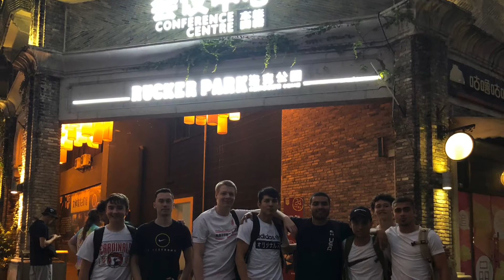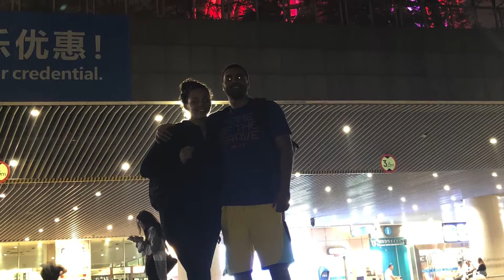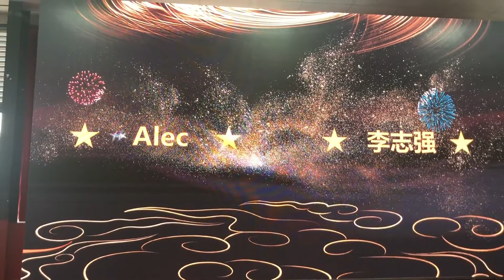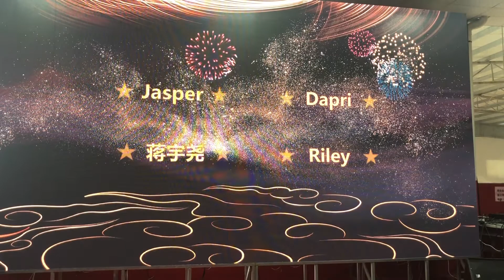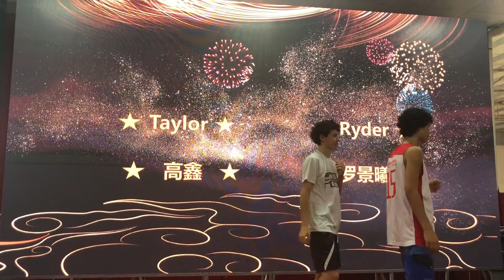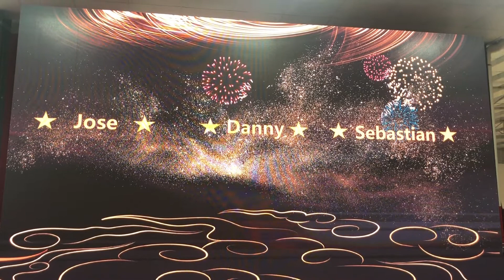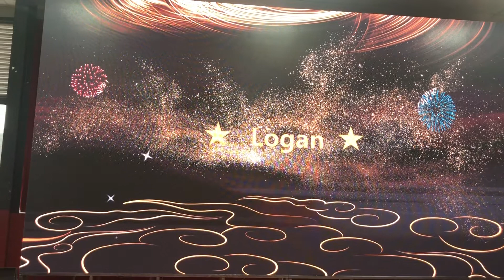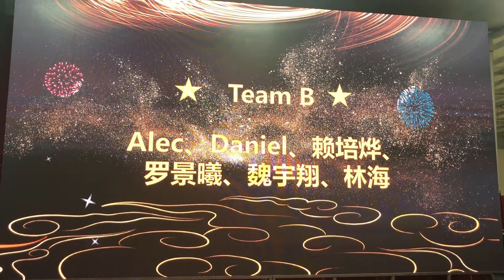My Overseas Basketball Trip with ESCO Sports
I wanted to share my experience with all you and show a different part of culture in the world. and through Basketball I got To See The world. I only have two videos but the first one Has been made by someone else link is here.